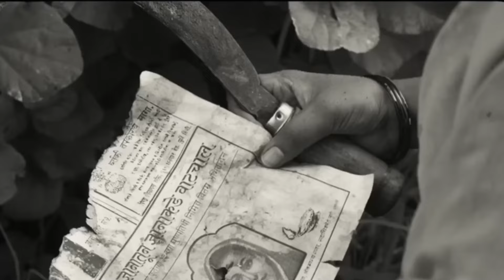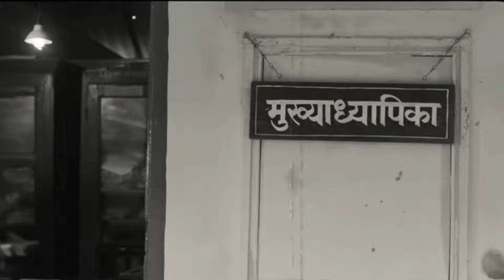मराठी movie | black and white movie | चित्रपट